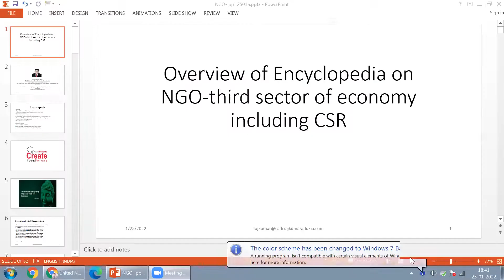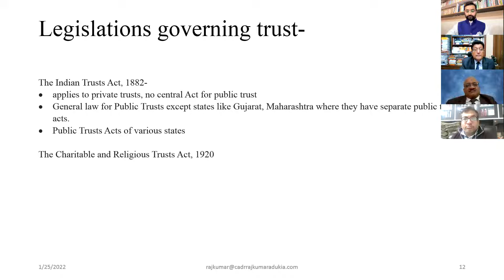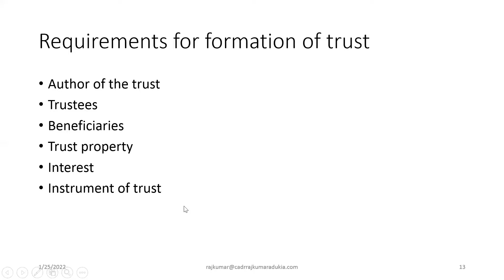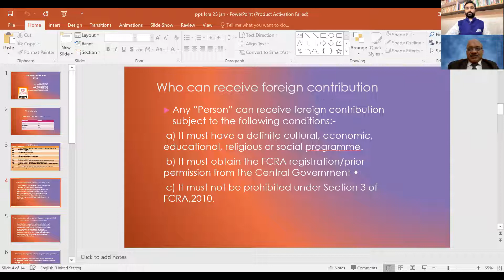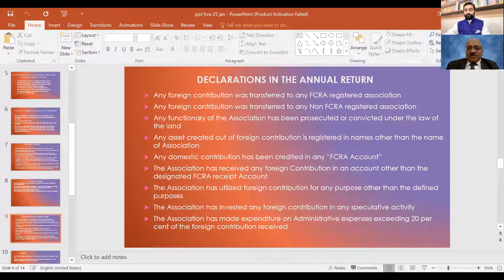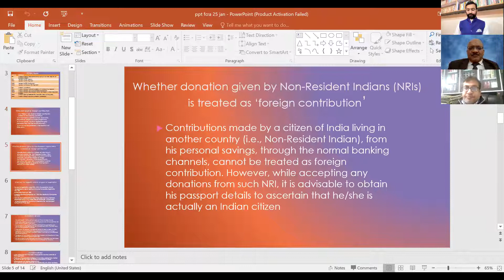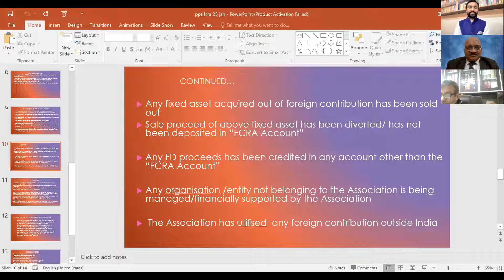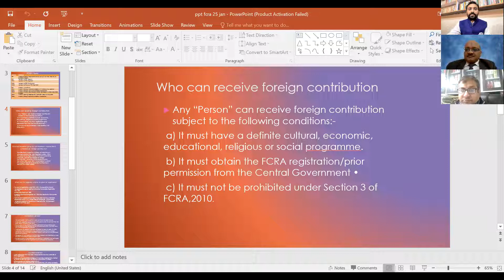Day 5- Certificate Course on Registration of NGO's by GEPA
Speaker : CA Ved Mittal